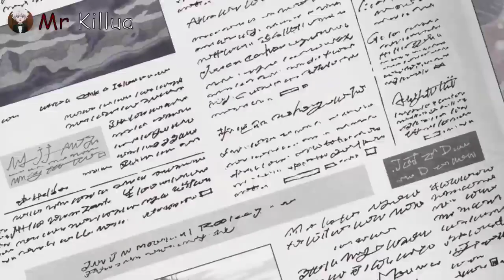Monkey D Dragon And Sabo Reaction on Luffy's 1.5B Bounty😨🔥(English Sub)